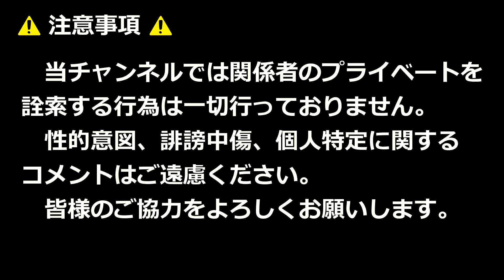玉岡マサノブさんのアニソンライブ！！ささきいさお「銀河鉄道999」！！全肉祭 in 北九州！！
2024年4月27日

【使用BGM】
OP